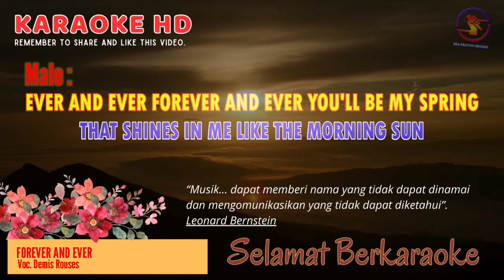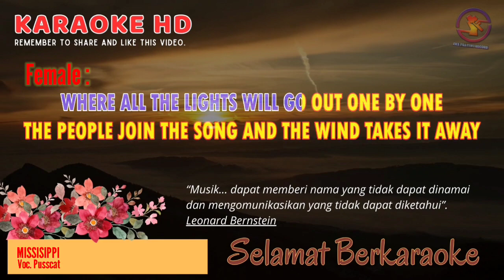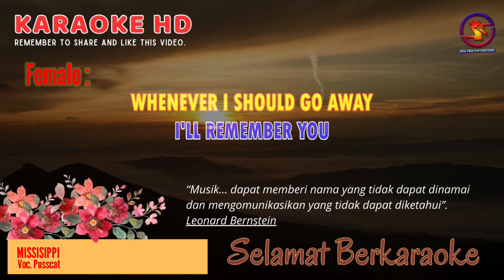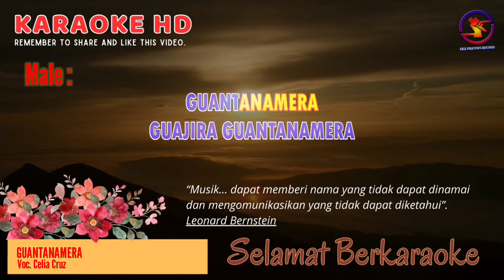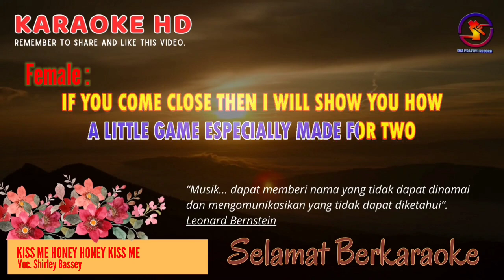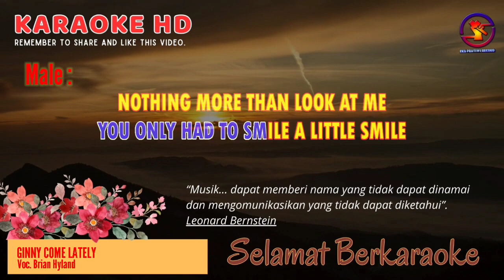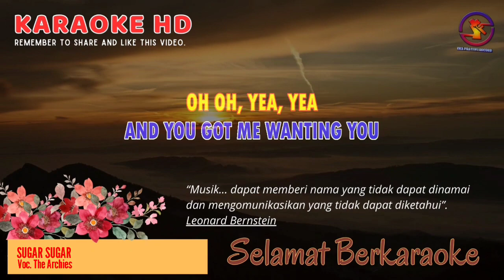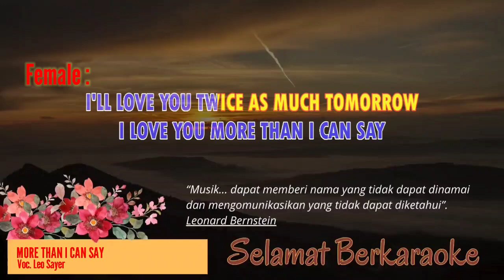Karaoke Sweet Memories Nonstop Part 1 || Male and Female Basic tone || 2024 || New HD.